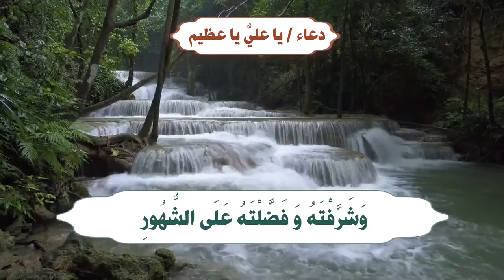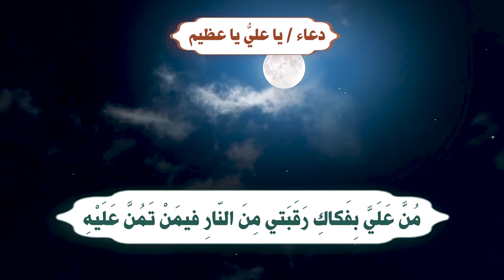دعاء يا علي يا عظيم الملا جابر لاري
دعاء يا علي يا عظيم بصوت الملا جابر لاري
روي عن الصادق و الكاظم ( ع ) أن هذا الدعاء يقرأ عقيب كل فريضة في شهر الصيام
( يَا عَلِيُّ  يَا عَظِيمُ ، يَا غَفُورُ يَا رَحِيمُ ، أَنْتَ ٱلرَّبُّ الْعَظِيمُ ٱلَّذِي لَيْسَ كَمِثْلِهِ شَيءٌ وَهُوَ ٱلسَّمِيعُ الْبَصِيرُ ، وَهٰذَا شَهْرٌ عَظَّمْتَهُ وَكَرَّمْتَهُ ، وَشَرَّفْتَهُ وَفَضَّلْتَهُ عَلَىٰ ٱلشُّهُورِ ، وَهُوَ ٱلشَّهْرُ ٱلَّذِي فَرَضْتَ صِيَامَهُ عَلَيَّ ، وَهُوَ شَهْرُ رَمَضَانَ ، ٱلَّذي أَنْزَلْتَ فِيهِ الْقُرْآنَ ، هُدَىً لِلنَّاسِ وَبَيِّنَاتٍ مِنَ الْهُدَىٰ وَالْفُرْقَانِ ، وَجَعَلْتَ فِيهِ لَيْلَةَ الْقَدْرِ، وَجَعَلْتَهَا خَيْراً مِنْ أَلْفِ شَهْرٍ، فَيَا ذَا الْمَنِّ وَلاَ يُمَنُّ عَلَيْكَ ، مُنَّ عَلَيَّ بِفَكَاكِ رَقَبَتِي مِنَ ٱلنَّارِ فِيمَنْ تَمُنَّ عَلَيْهِ ، وَأَدْخِلْنِى الْجَنَّةَ بِرَحْمَتِكَ يَا أَرْحَمَ ٱلرَّاحِمِينَ ) .